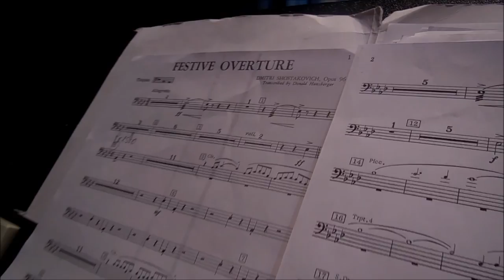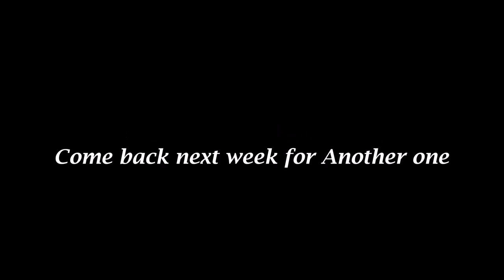Going HIKING | Jordi got a TATTOO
Woke up at 6:30 to take you guys Hiking.
After we go with Jordi to go get his first Tattoo!